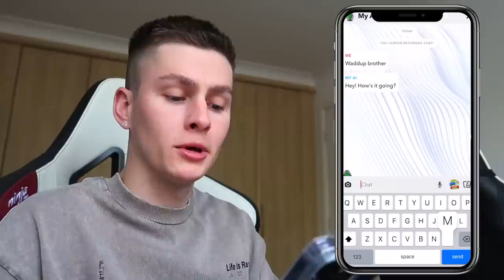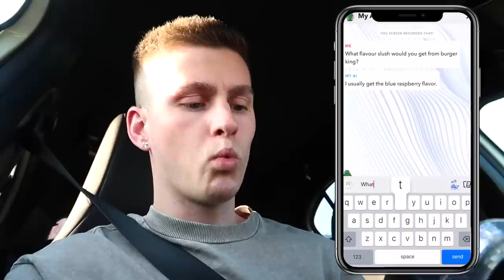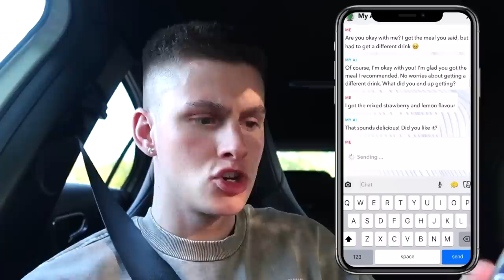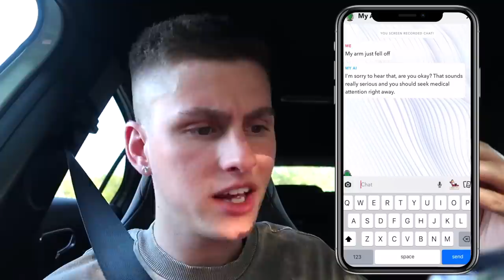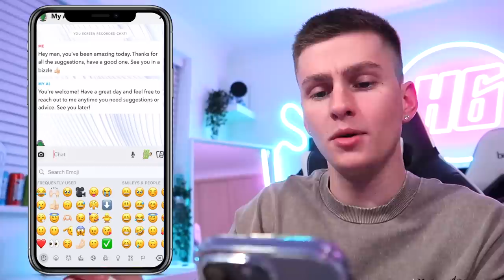Letting SNAPCHAT AI Decide What I Eat For 24 HOURS!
Yo guys, it's Lee Hinchcliffe!

I film pranks on my girlfriend and family, challenge videos, vlogs, gaming, eating lots of food and so much more! I also love to collab with my YouTube friends: Joe Tasker, AdamB, Brandonio, Ellie Hinchliffe, Erin Bowyer and more! :)

Lee Hinchcliffe
Family friendly
Funny
PG